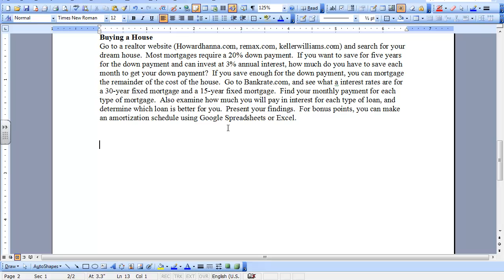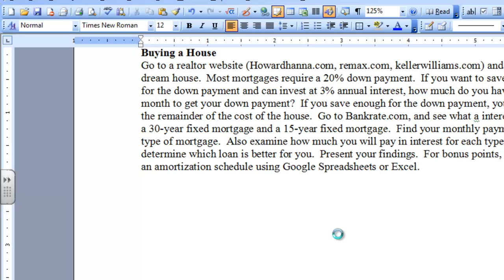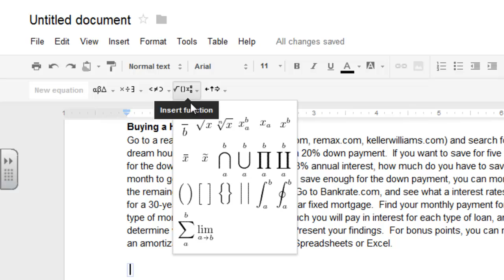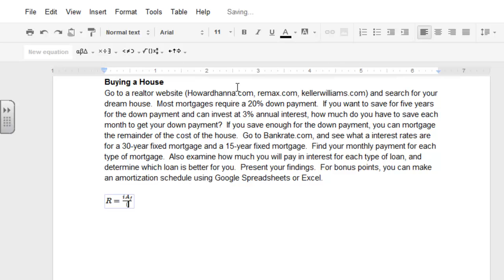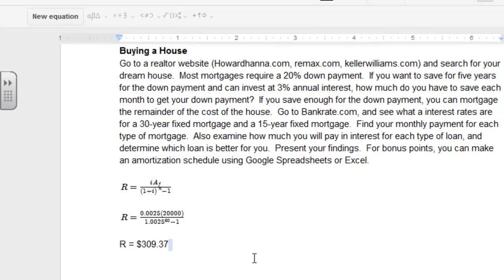Tutorial on Equation Editor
This video shows how to use equation editor in Microsoft Word and Google Docs.